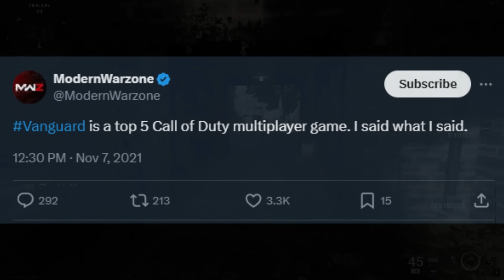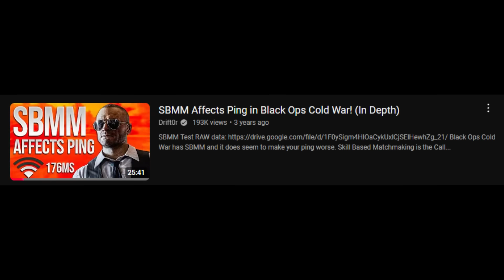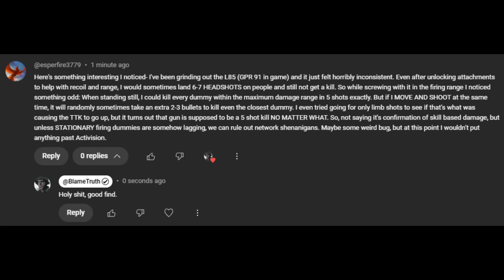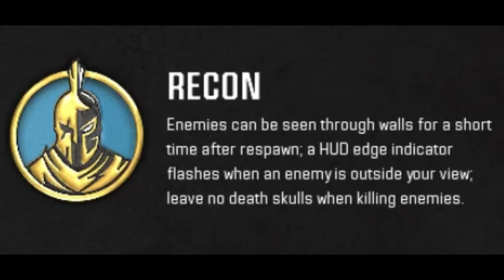Black Ops 6 is officially the WORST CALL OF DUTY YET. SBMM, spawns, maps, lag, and more: FULL REVIEW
0:00 Intro
0:43 You can kill people loading into the match LOL
1:19 The one positive
1:51 This is an incredibly divisive Call of Duty
3:04 Try not to listen to overly emotional people
3:34, The first, fatal flaw: The maps
7:44 The spawn system is EMBARRASINGLY bad
9:53 Some video examples of the horrendous spawns
11:58 The matchmaking / SBMM / EOMM is dumber than ever
13:35 The netcode / hitreg / ttk is horribly inconsistent and bad
16:05 Video examples of the horrid netcode
17:17 The movement is clunky, heavy and awkward (sprint to fire times and tac sprint)
20:42 The omnimovement sadly adds too much randomness
21:12 Treyarch has killed off the flanker playstyle. It's dead.
23:05 Summarization and outro